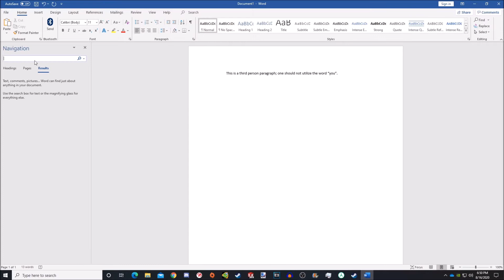HOW TO AVOID USING FIRST AND SECOND PERSON LANGUAGE!!!!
For all those times where a pesky "you"'s or "my"'s is used in your essay. It is a very complex process, and I would suggest slowing the video down or replaying it if you do not get it on the first try.